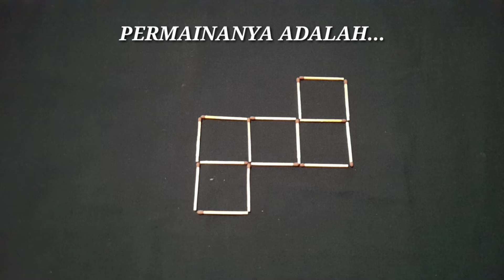TEKA-Teki Korek Api #14 || Ubah 5 Kotak Menjadi 4 Kotak Geser 3 Batang Korek Api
Hai semua?
Yuk asah otak kalian dulu,,

Teka-teki 5 kotak jadi 4 kotak dengan 3 angkat batang korek api saja.

Yuk mari main bareng2.